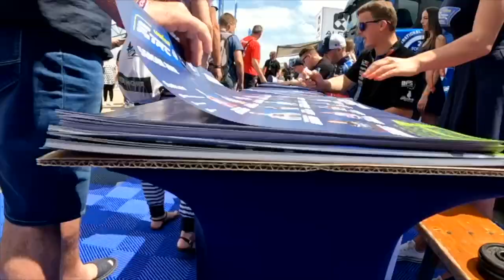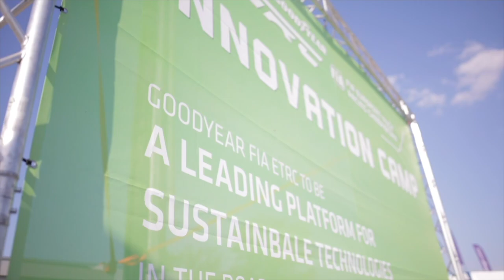Mid season review 2022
4 rounds, 16 races, 7 different winners and plenty of wheel-to-wheel action.

Check out some of the best moments of the first half of the 2022 season.